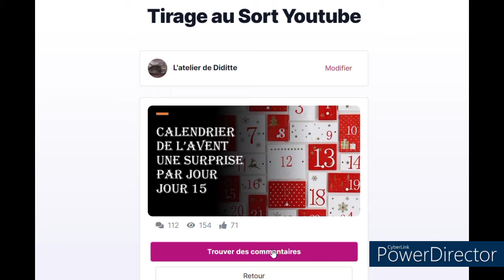Calendrier de l'avent 1 Surprise par jour Jour 16